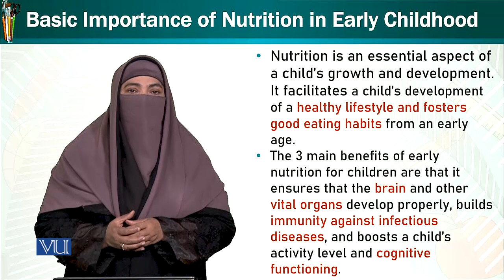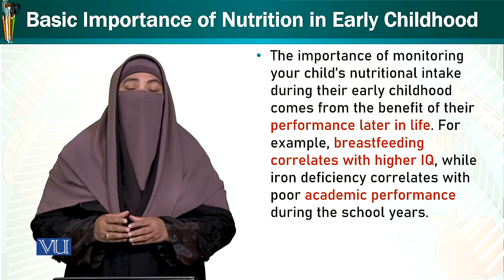Basic Importance of Nutrition | Trends & Issues in Early Childhood Education | ECE402_Topic079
Topic079: Basic Importance of Nutrition in Early Childhood,
By Dr. Afifa Khanam